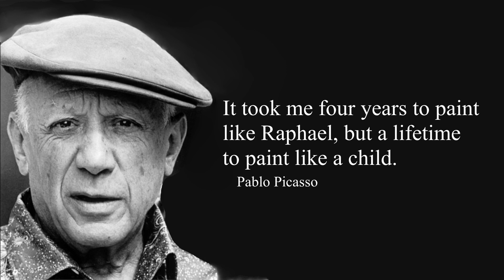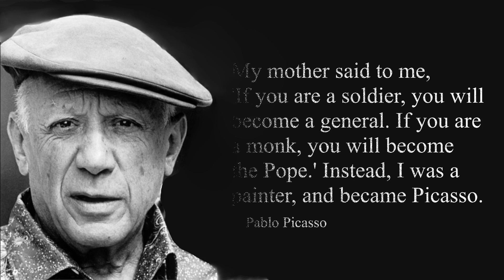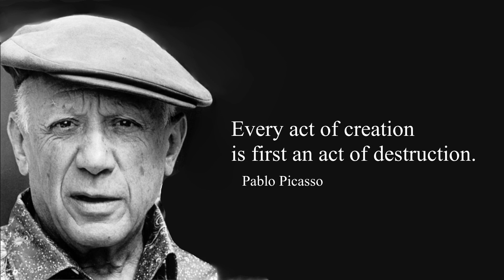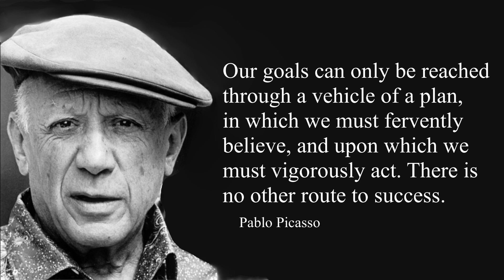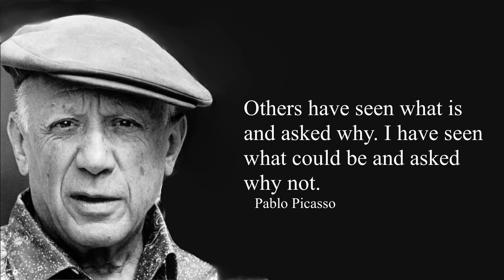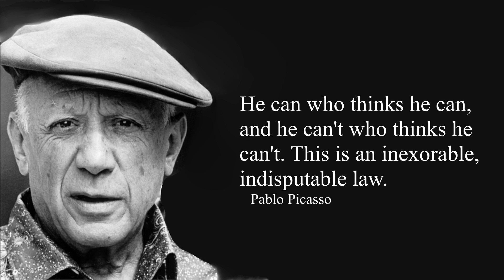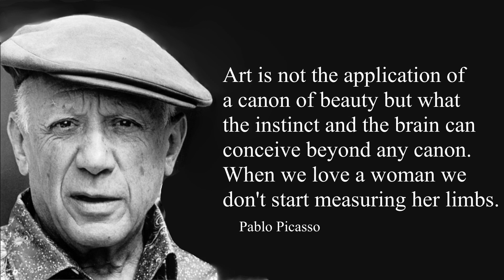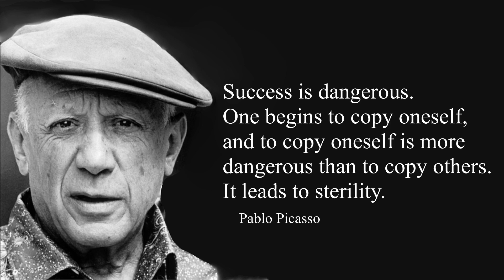Pablo Picasso.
Pablo Ruiz Picasso (25 October 1881 – 8 April 1973) was a Spanish painter, sculptor, printmaker, ceramicist and theatre designer who spent most of his adult life in France. One of the most influential artists of the 20th century, he is known for co-founding the Cubist movement, the invention of constructed sculpture, the co-invention of collage, and for the wide variety of styles that he helped develop and explore. Among his most famous works are the proto-Cubist Les Demoiselles d'Avignon (1907), and the anti-war painting Guernica (1937), a dramatic portrayal of the bombing of Guernica by German and Italian air forces during the Spanish Civil War.